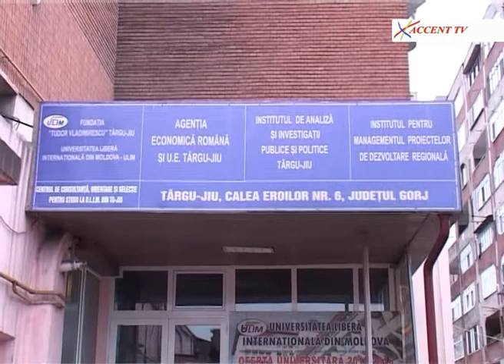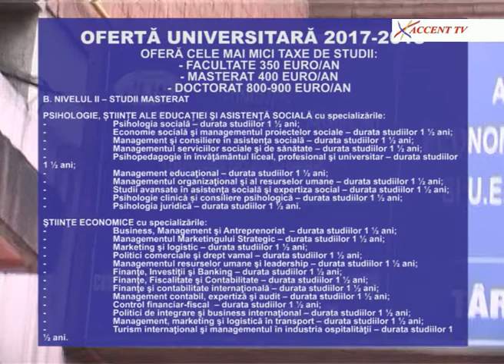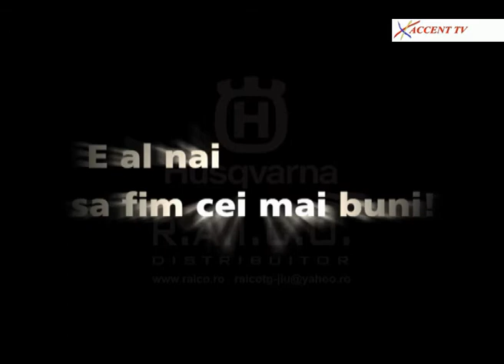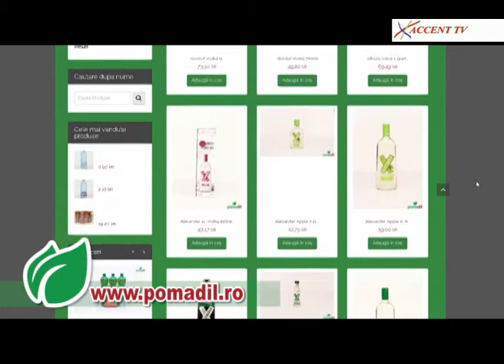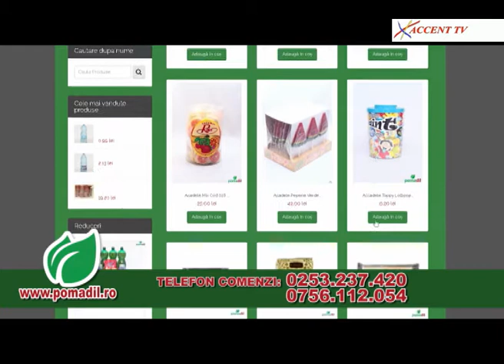STATUL DE DREPT 03 07 2017